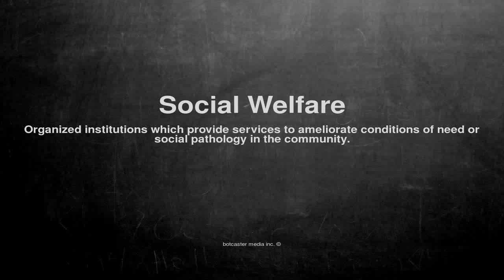Medical vocabulary: What does Social Welfare mean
What does Social Welfare mean in English?